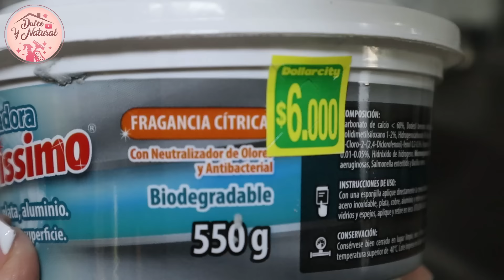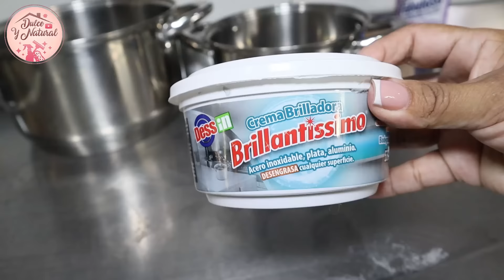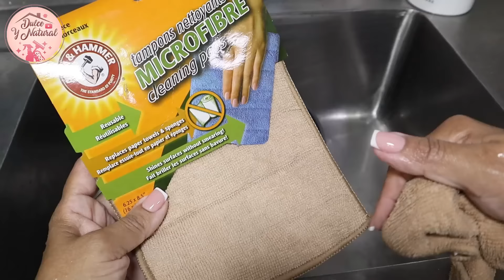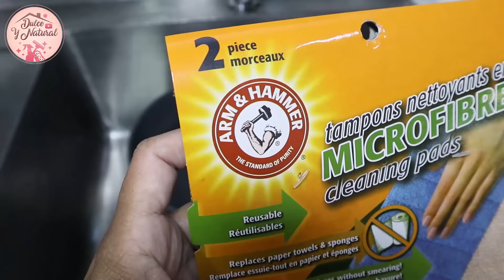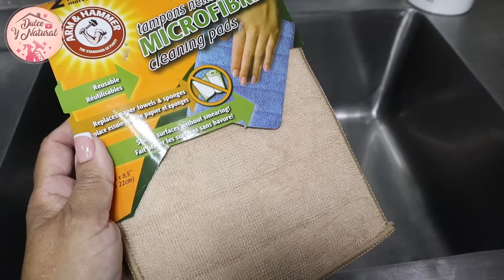BRILLO ESPEJO EN OLLAS Y LAVAPLATOS DE ACERO INOXIDABLE! | 3 PRODUCTAZOS DE DOLLARCITY! MINIMALISMO!